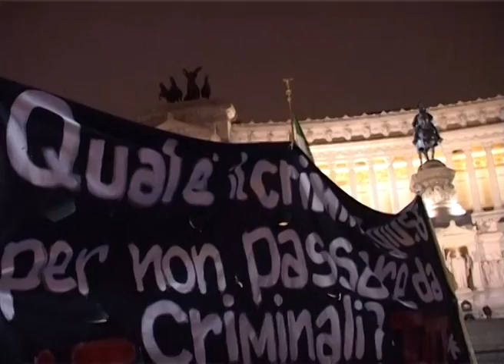بی خانمان ها در رم تظاهرات کردند